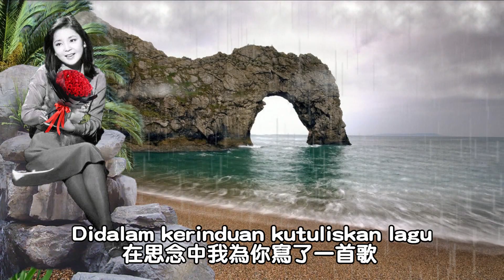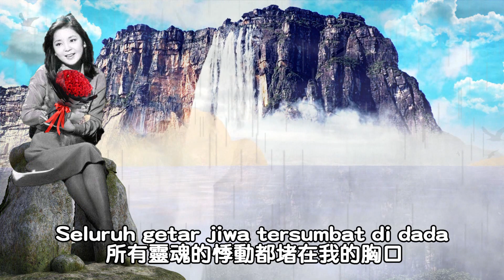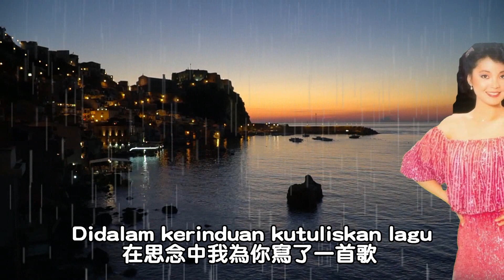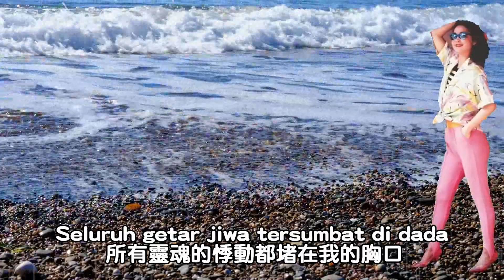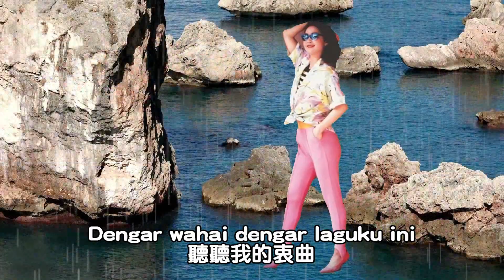絲絲小雨 Lagu Untukmu（印尼版）---鄧麗君 Teresa Teng テレサ・テン